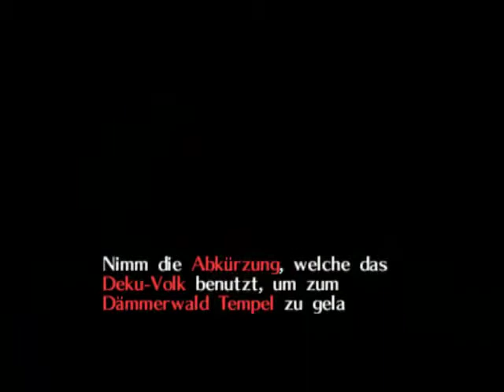Lets Play T.L.o.Z. Majoras Mask Part 11 Na, auch schon Wach?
Bei so einen Lauten Instrument auch kein Wunder -_-